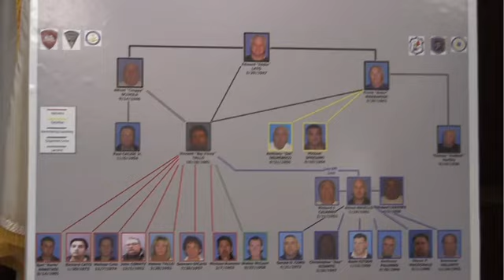Mob members among 24 nabbed in probe of R.I. gambling ring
5.6.11: The R.I. Attorney General and the R.I. State Police announced Friday, the arrest of 24 people -- including "several 'made' members of organized crime and many of their associates" -- following an investigation into an illegal gambling ring.

Providence Journal video by Steve Szydlowski